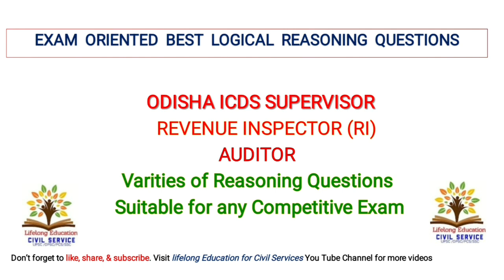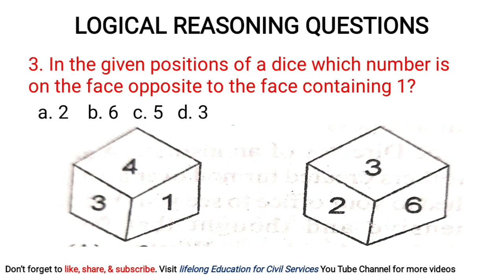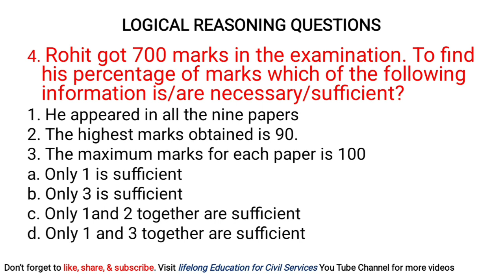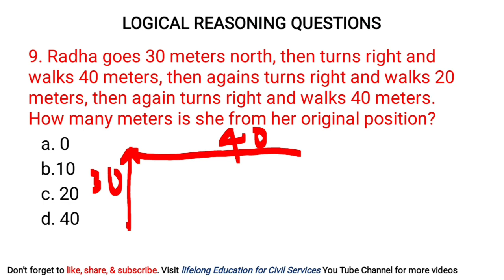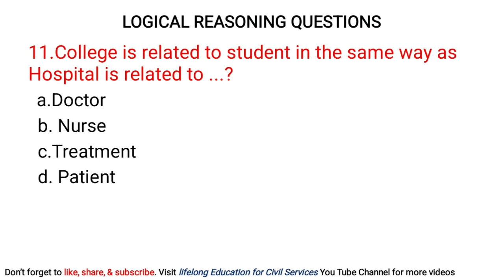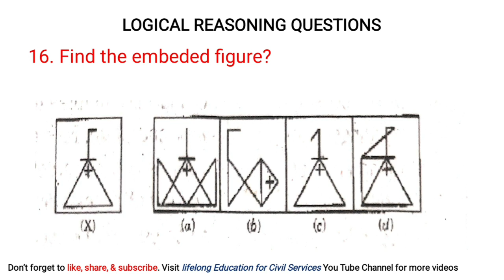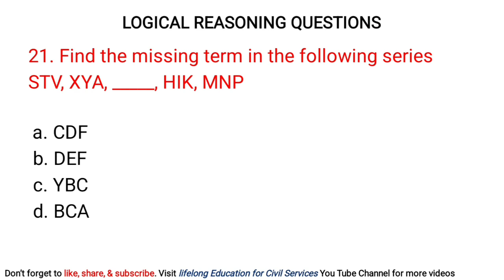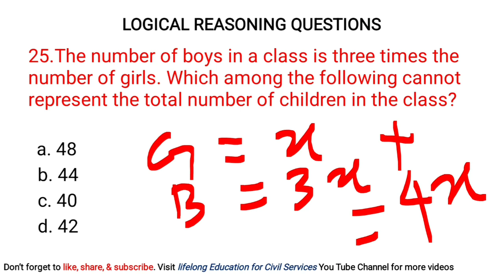REASONING QUESTIONS FOR ODISHA GOVT EXAMS/OPSC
Best logical reasoning questions for preparation of Govt competitive examinations. Candidates appearing examinations for OPSC, OSSC,OSSSC,ASO,RAILWAYS Exams etc can get acquainted with the reasoning questions.

Join Telegram Channel for more Information-
lifelongeducation123